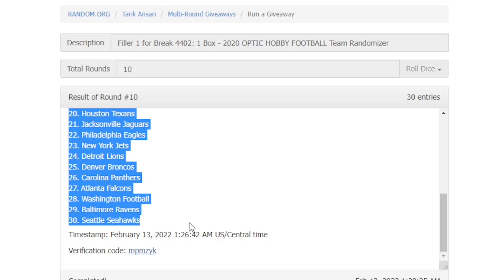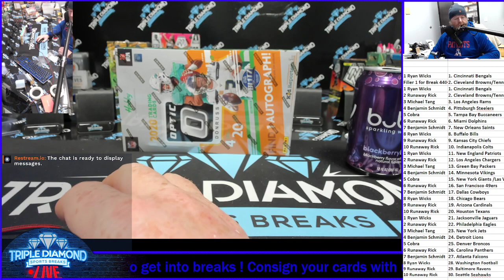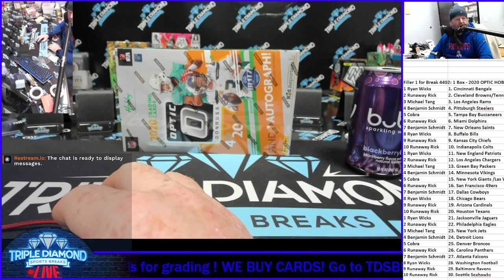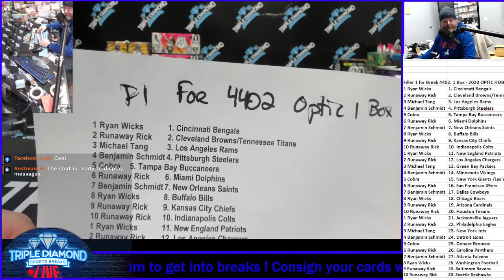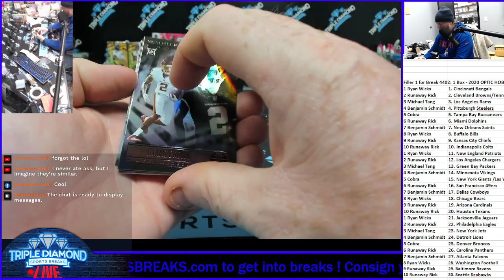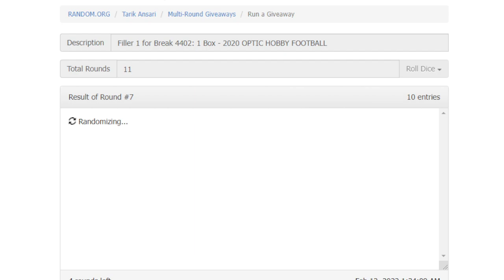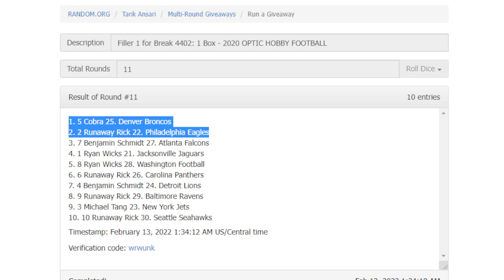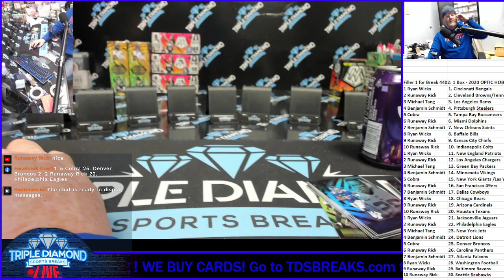F1 for Break 4402: 1 Box - 2020 OPTIC HOBBY FOOTBALL